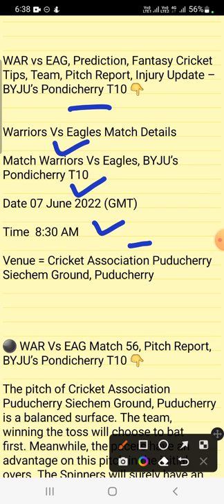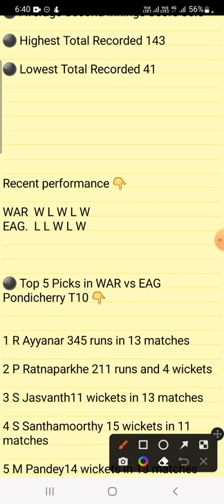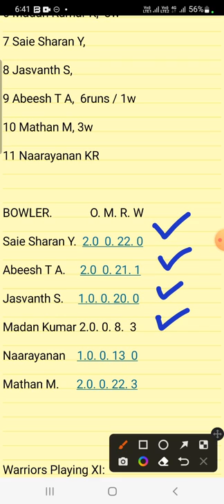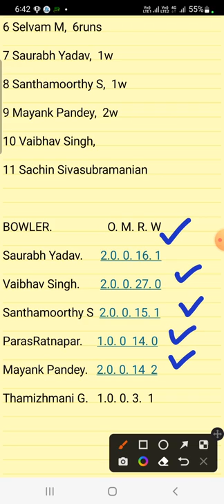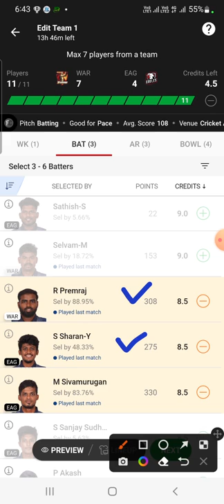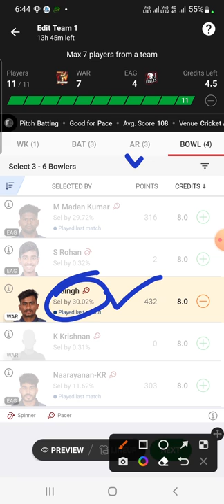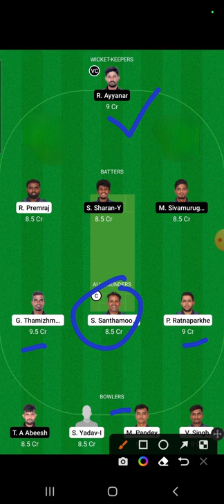WAR vs EAG dream11 team prediction, war vs eag dream11 today, WAR VS EAG Dream11 team of today match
eag vs war dream11, war vs eag dream11 prediction, eag vs war player stats, war vs eag dream11, eag vs war dream11 prediction,